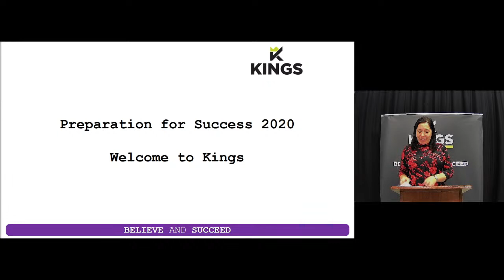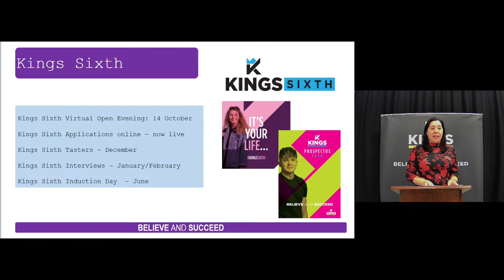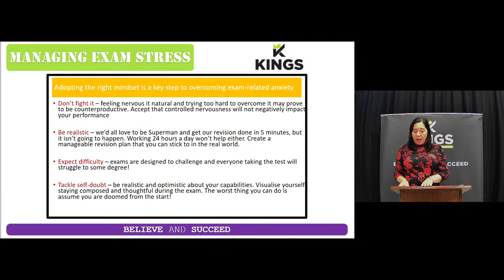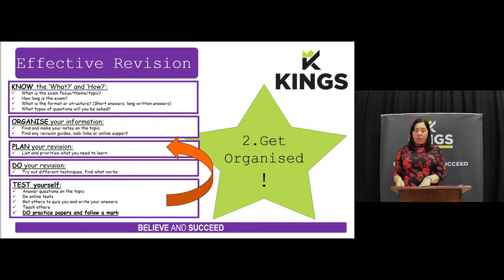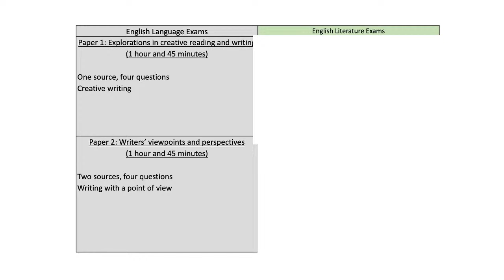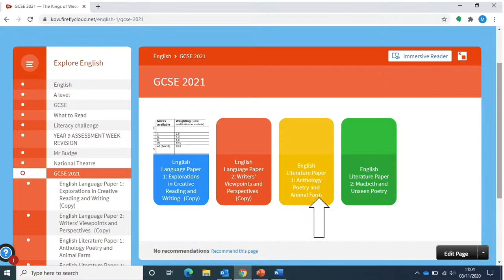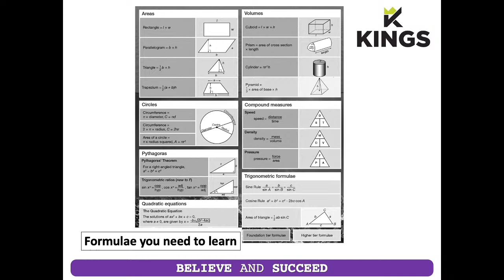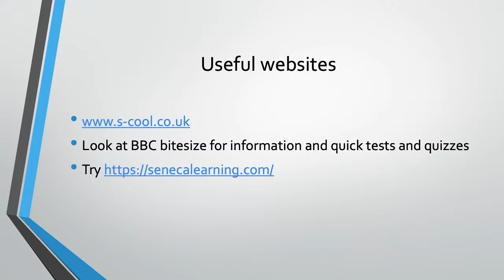Preparing for Success Evening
Welcome to this year's virtual 'Preparing for Success' Evening at the Kings of Wessex Academy. We will be using this session to provide you with some tips, tricks, and advice to help our Year 11 students prepare for their upcoming GCSE Examinations.

During the evening we will be joined by the Headteacher, Mr. Wiltshire; as well as Deputy Head Rachel Hopwood who will present to the students. Heads of the English, Maths and Science Departments will also deliver pre-recorded presentations.